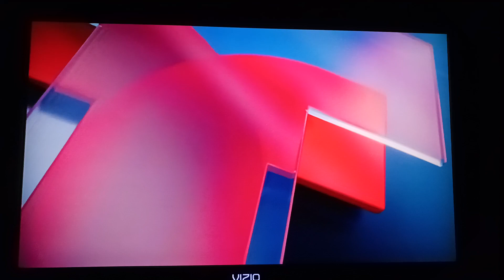Johana Suárez Host Noticias Telemundo En LA Noches